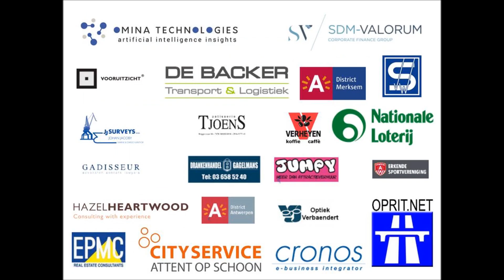Croky Cup: City Pirates 2-0 Zepperen-Brustem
In de vierde ronde van de Croky Cup won City Pirates met 2-0 van Zepperen-Brustem. In de vijfde ronde nemen we het op uit tegen Union.